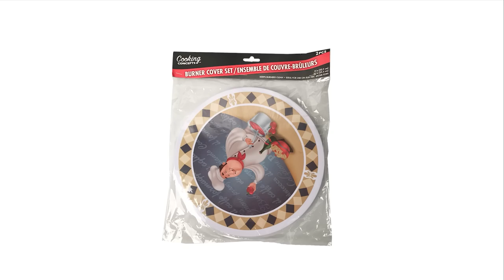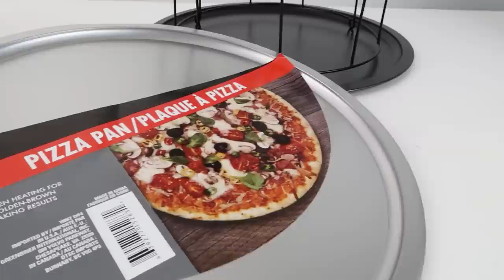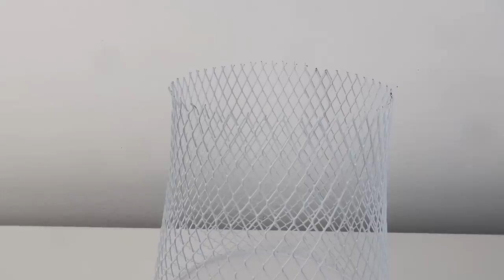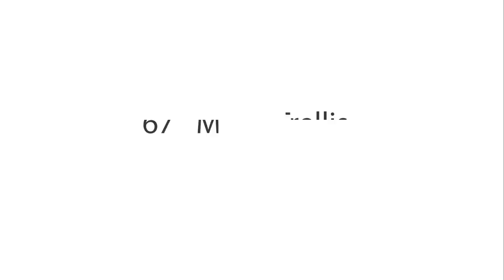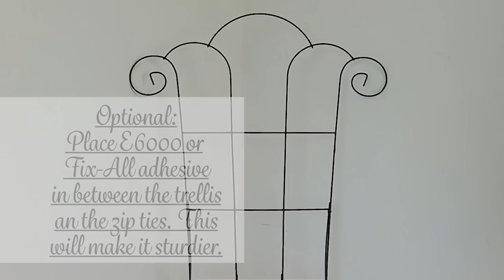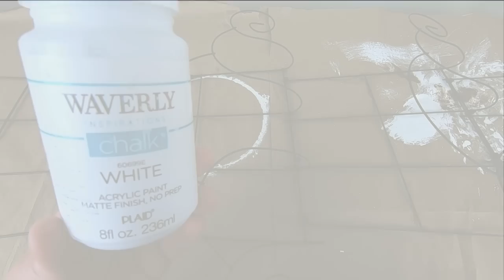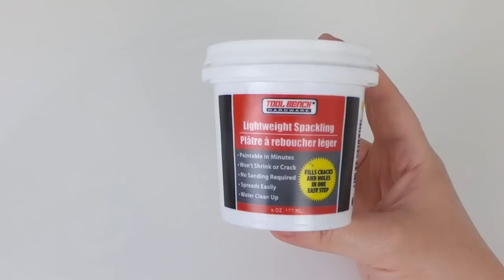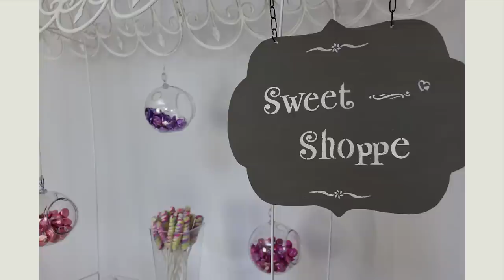16 METAL Indoor/Outdoor DOLLAR TREE DIYs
Hi everyone.  Here is a compilation video of metal outdoor DIYs that I have made over the years, with Dollar Tree materials. I hope you enjoy.
Thanks soo much for watching! ♥ Karem

0:00 Introduction
0:10 Metal Birdcage
4:29 Metal Birdcage 2
7:51 Cloche 1
13:40 Cloche 2
19:46 67" Metal Trellis
23:52 Trellis Garden Chair
32:26 Trellis Wall Planter
38:10 Dress Form
53:06 Wall Planter Baskets
57:35 Metal 2 Tiered Basket Rack
1:12:09 Solar Chandelier Candelabra
1:29:15 Coffee & Tea Cup Baskets